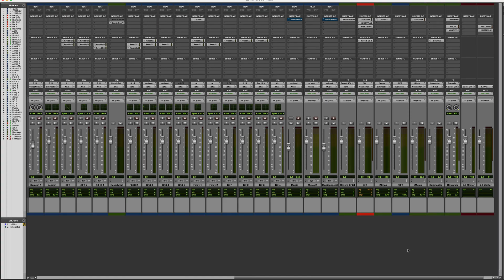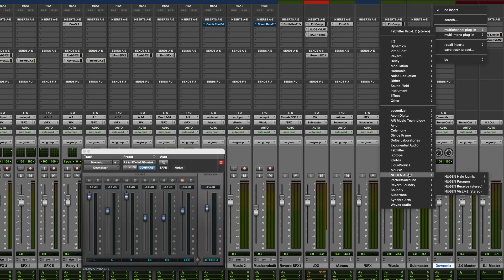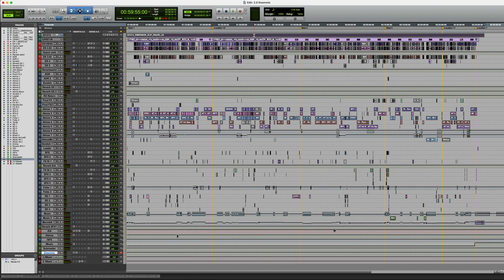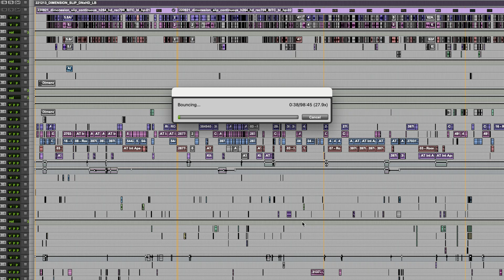How To Set Up A 2.0 Downmix Of A Surround Mix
In this video, Paul guides us through the process of creating a 2.0 stereo mix from a surround mix in Pro Tools, focusing on utilising downmix plug-ins and ensuring that the integrity of the original mix is maintained.

To read the full article, head over to the Production Expert blog to read our full Tutorial...